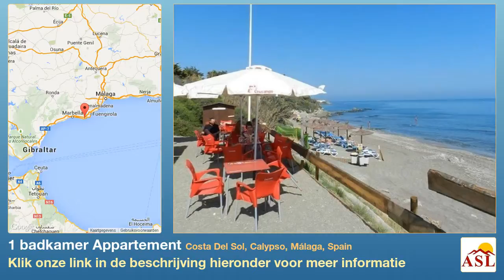1 badkamer Appartement te Koop in Costa Del Sol, Calypso, Málaga, Spain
Meer informatie op Appartement te Koop in Costa Del Sol, Calypso, Málaga, Spain, 1 badkamer

Tussenverdieping Studio, Calypso, Costa del Sol.
Bouwoppervlakte 25 m².

Ligging : Dicht bij winkels, Dicht bij zee.
Zonorientatie : West.
Huidige Staat : Uitstekend.
Uitzicht : Stedelijk, Straat.
Extras : Nabij vervoer.
Meubilering : Volledig gemeubileerd.
Keuken : Volledig ingericht.
Tuin : Gemeenschappelijk.
Beveiliging : Omheind complex.
Parkeergelegenheid : Gemeenschappelijk.
Voorzieningen : Electriciteit.
Categorie : Koopje, Wederverkoop.